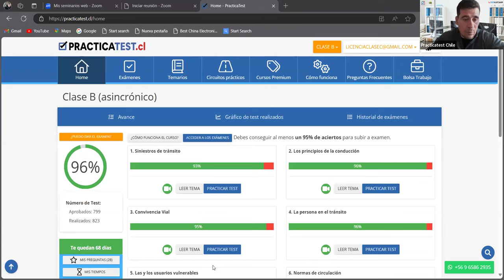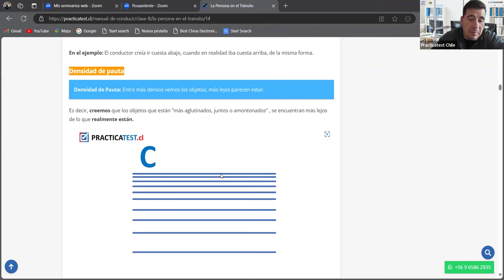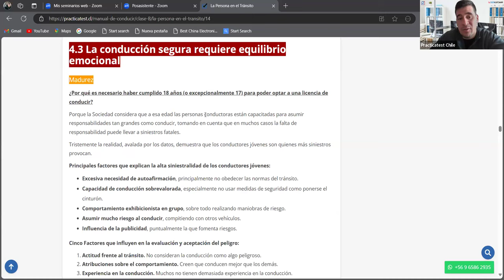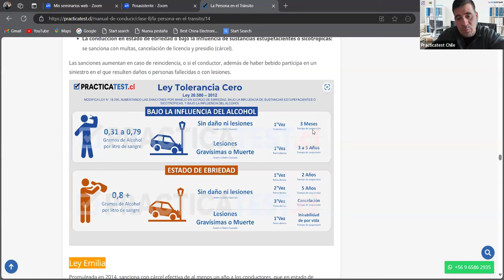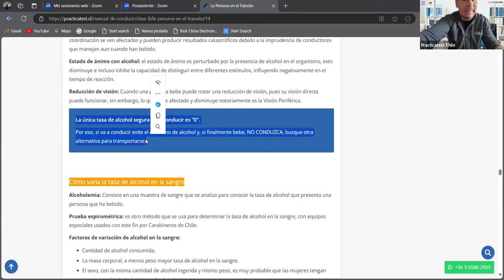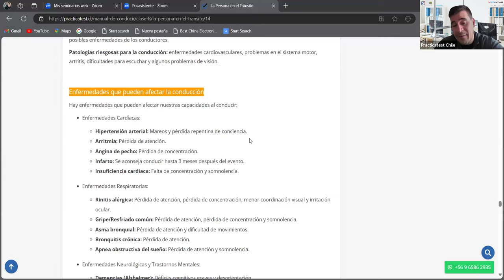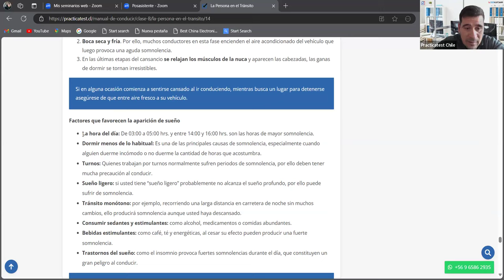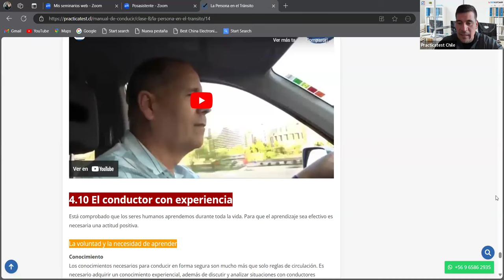Nuevo Libro para la conducción en Chile - Capitulo 4 - Licencia de conducir Chile 2024